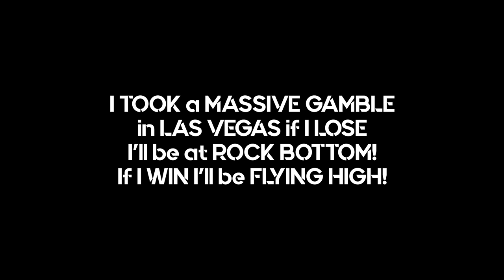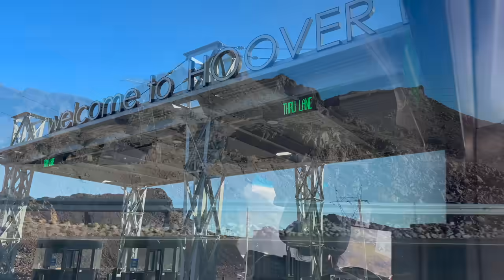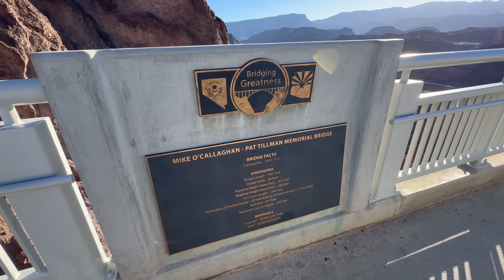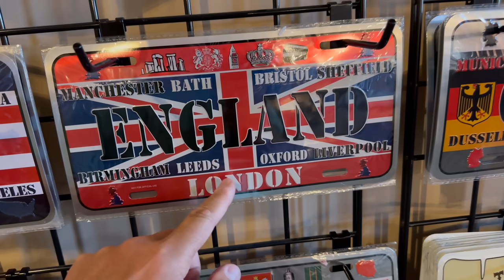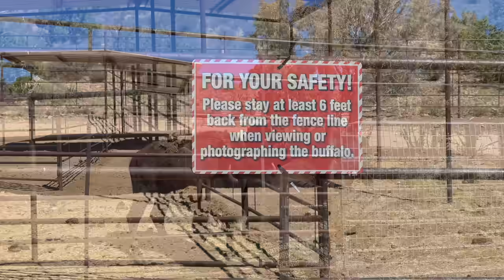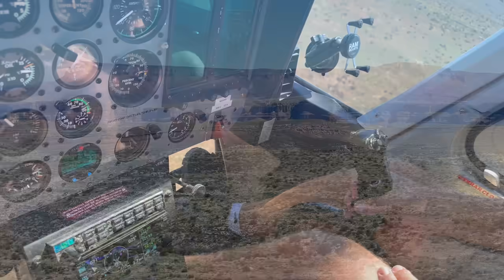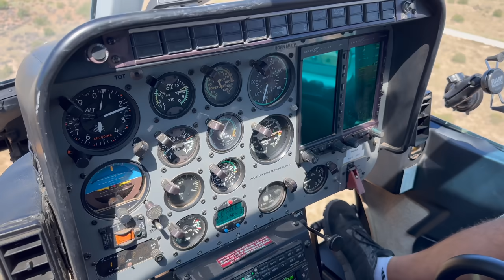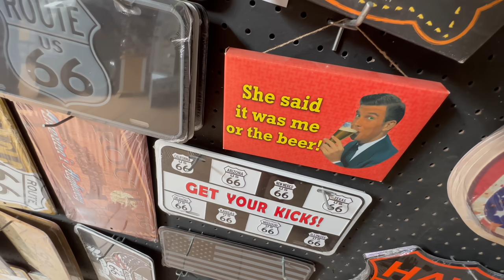I TOOK a MASSIVE GAMBLE in LAS VEGAS if I LOSE I'll be at ROCK BOTTOM! If I WIN I'll be FLYING HIGH!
Join the MacMaster as he takes an excursion from Las Vegas to The Grand Canyon in a Helicopter and along the way visits The Hoover Dam.